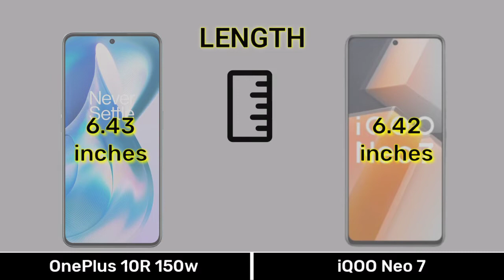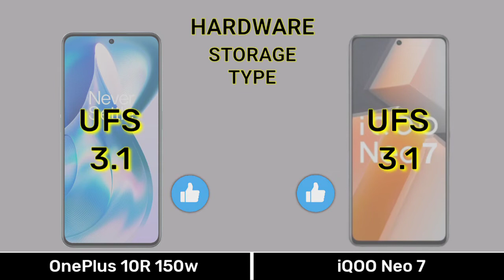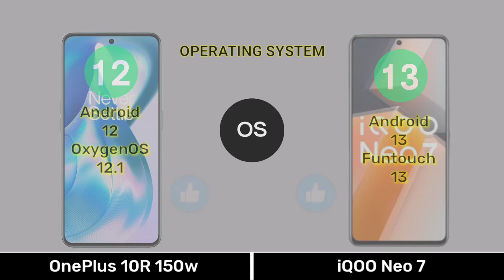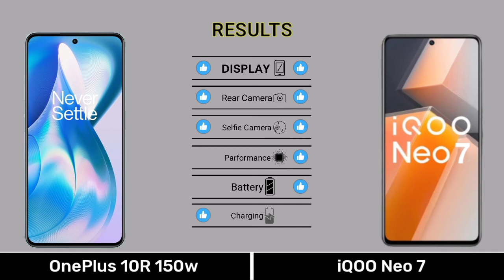OnePlus 10r Vs iQOO Neo 7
sorry for i mantion wrong neo 7 camera.

Right 👍
iqoo neo 7 rear camera setup
50 MP Sony iMx 766 ois
8   MP Ultrawide
2   MP Macro Camera

ToPAnnu

Queries Solved
Is OnePlus 10R a 5G phone?
Is OnePlus 10R 5G waterproof?
Is OnePlus 10R coming?
Which is the best OnePlus phone?
Is OnePlus better than Samsung?

CHAPTER :-
0:00 Introduction
0:04 Dimension
0:34 Display
1:15 Camera
2:01 Selfie
2:08 Hardware
3:36 Main Features
4:07 Price
4:21 Results
4:35 End Screen